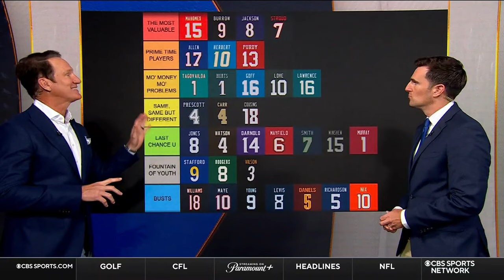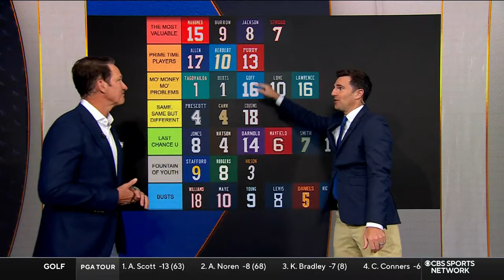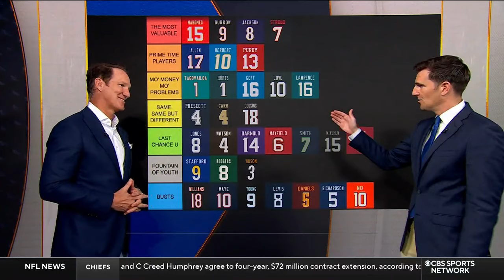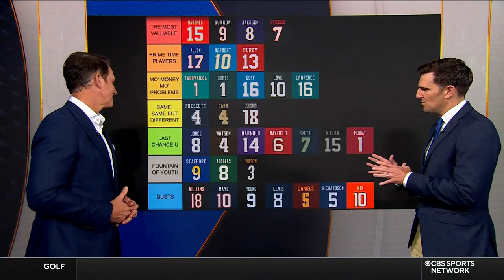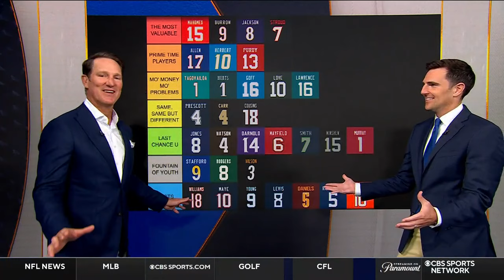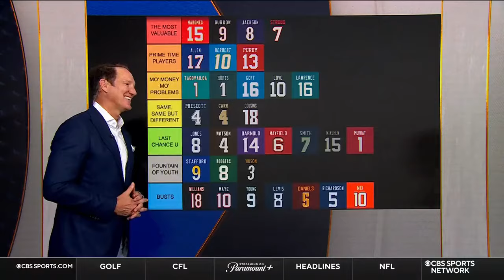Ranking EVERY QB in the NFL: Daniel Jones over Aaron Rodgers!? | NFL QB Tiers | CBS Sports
Former NFL quarterback Danny Kanell joins CBS Sports HQ to discuss his quarterback tier list.